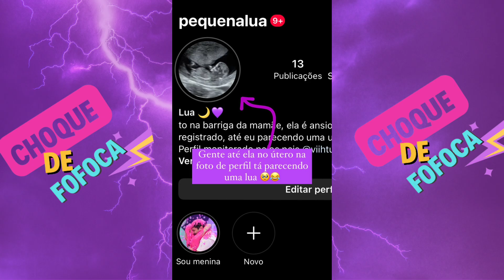GENTE!! A VIIH TUBE E O ELIEZER ESCOLHERAM O NOME DA FILHA DELES, VEJA! 😍